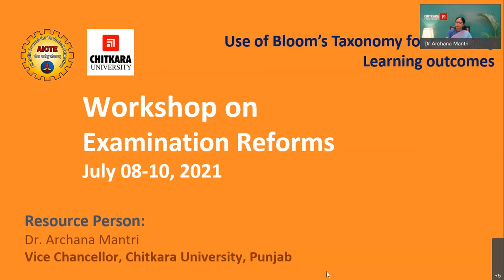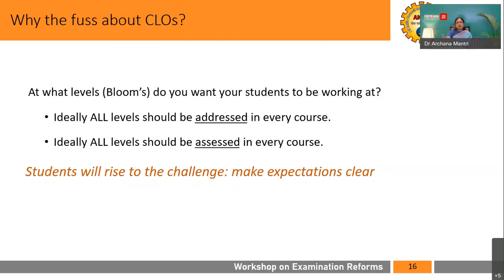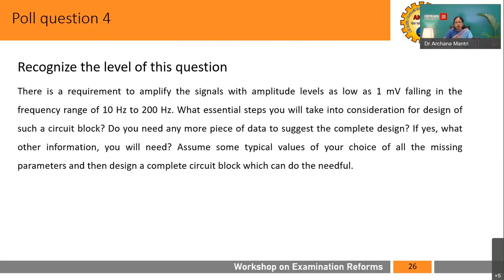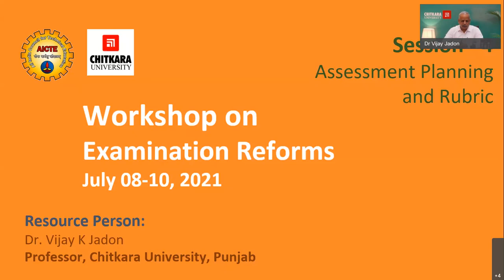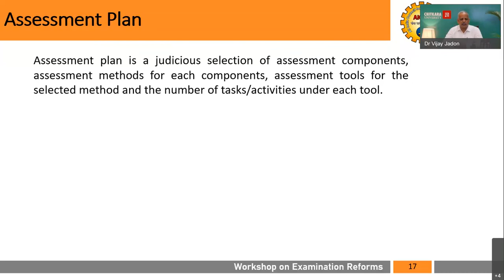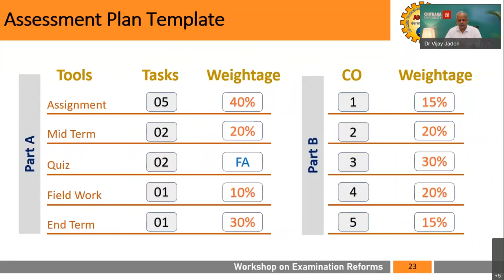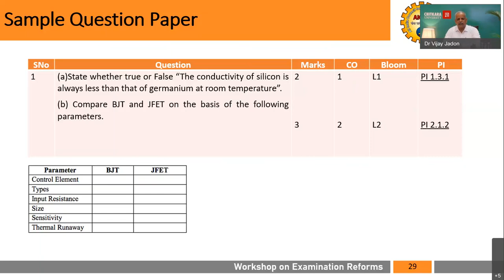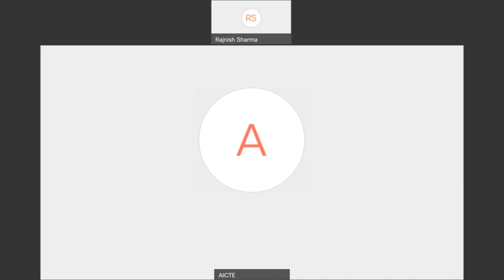Workshop on Examination Reforms - Day 2: 9th July, 2021